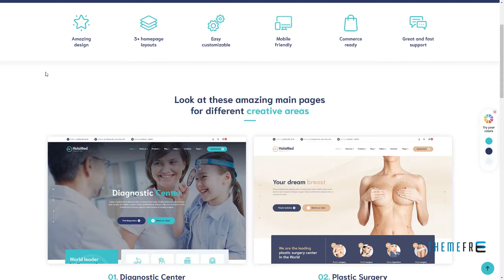HolaMed - Medical Diagnostic, Plastic Surgery Clinic and Medical Masa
Columns 4+

 Layout Responsive

 Tags clinic, diagnostic center, doctor, doctor appointment, health medical, hospital, massage, medical blog, medical theme, medicine, pharmacy, plastic surgery, surgeon, surgery, therapist